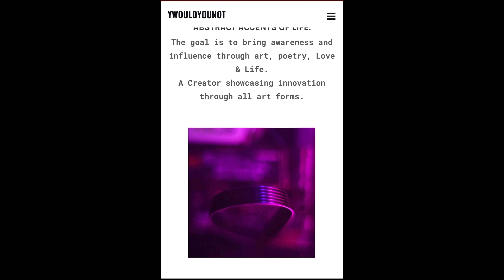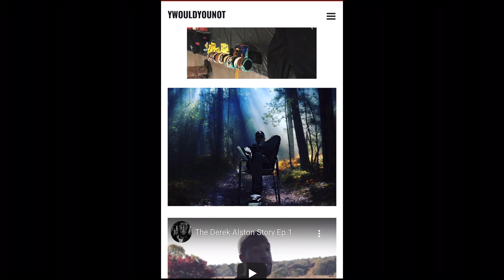Episode 7 - The Ships .P1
(Part 1 )
Episode seven is about the basis of relations.
First friendship, relationship & then a partnership.
The tendering balance of not understanding and finding a balance within relations.
Choices, perspectives, and a good ass conversation about the "ships".
Love, life and all the in-between.
Just a perspective and opinion.
Stay creative.
Stay cozy.
Keep going